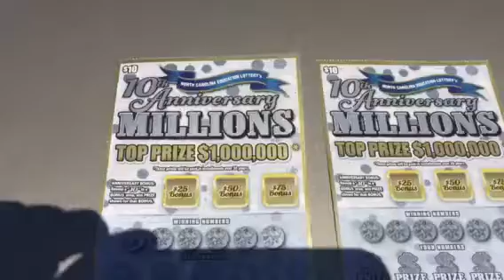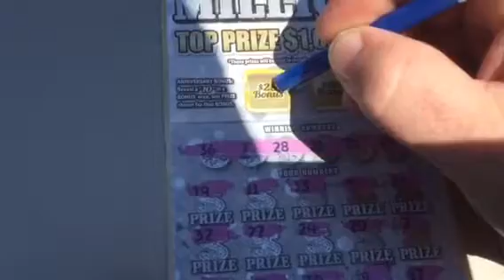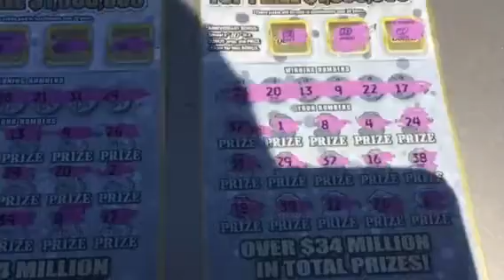Fun in the sun